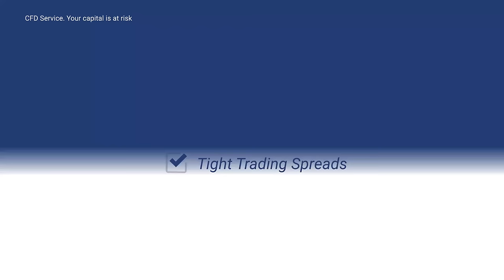Plus500 AU: trade variety of instruments (24 sec)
CFD service. Your capital is at risk.

Plus500AU Pty Ltd (ACN 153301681), licensed by:
ASIC in Australia, AFSL #417727.
FMA in New Zealand, FSP #486026;
Authorised Financial Services Provider in South Africa, FSP #47546.